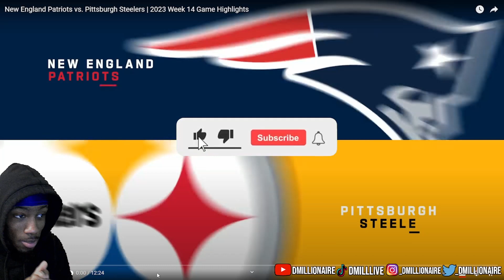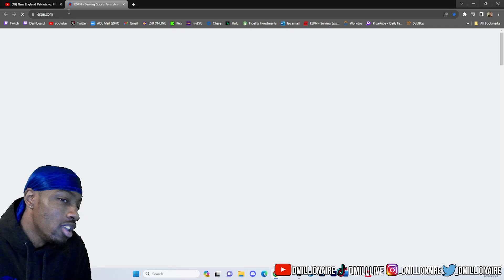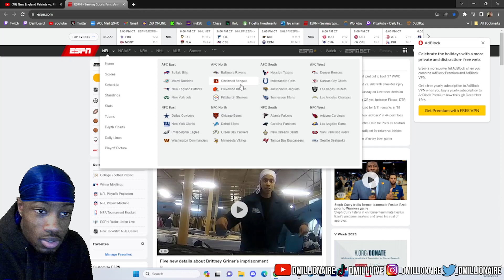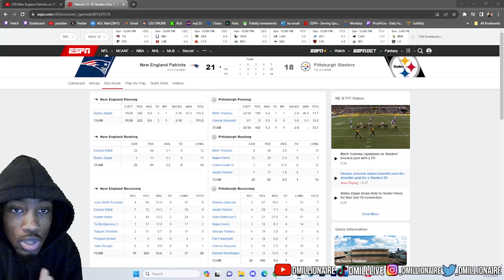dMillionaire REACTS New England Patriots vs. Pittsburgh Steelers | 2023 Week 14 Game Highlights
ARE THE STEELERS FRAUDS? ZAPPE IS NICE!!!